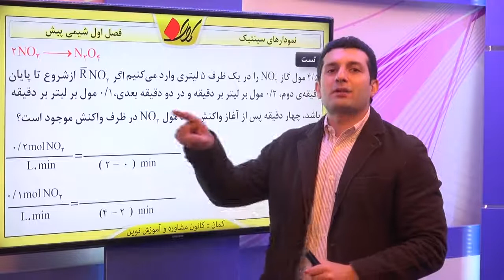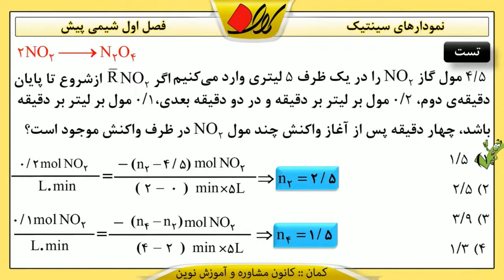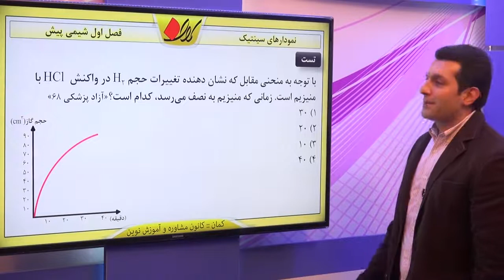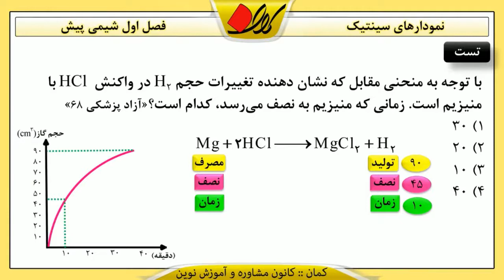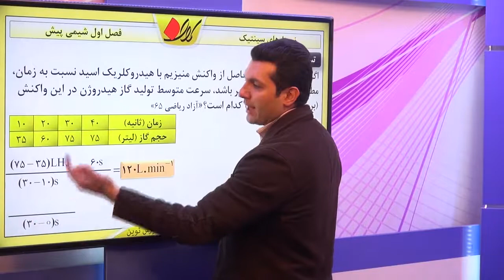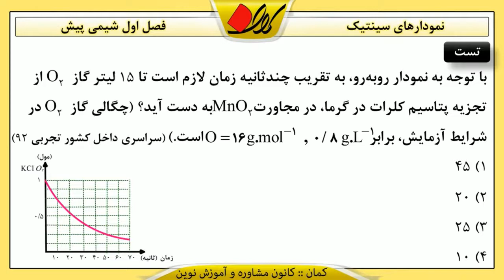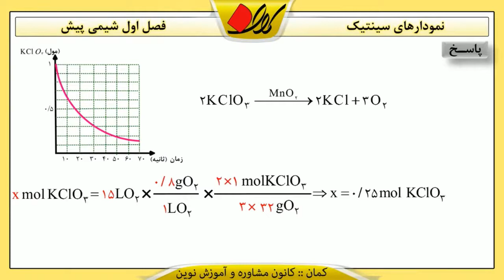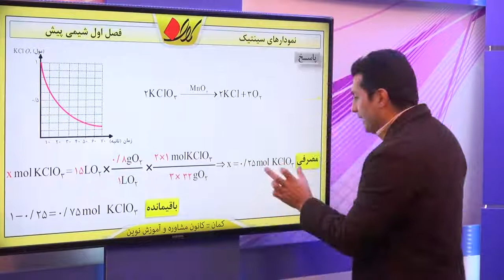شیمی پیش دانشگاهی سینتیک محاسبه سرعت نمودارهای سینتیکی قسمت 4